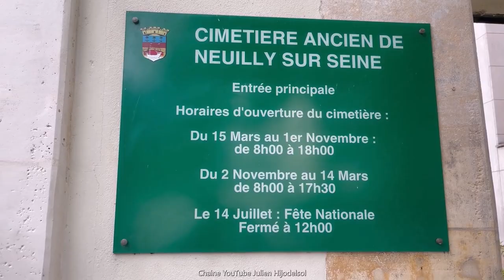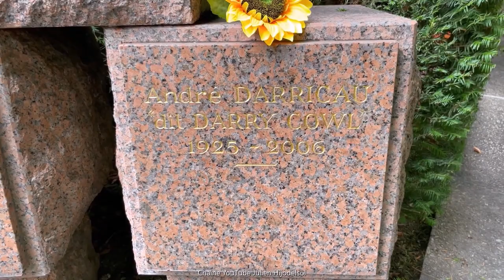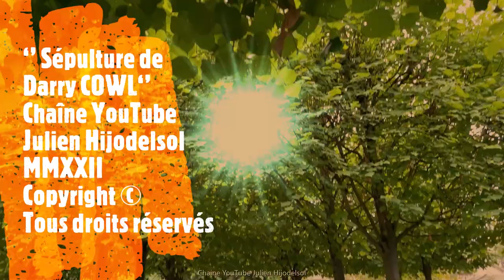Tombe de Darry COWL cimetière ancien de Neuilly-sur-Seine, Paris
André Pierre DARRICAU, plus connu sous le pseudonyme de Darry COWL, comédien français, né le 27 août 1925 dans les Vosges à Vittel, décédé le 14 février 2006 à son domicile de Neuilly-sur-Seine, des suites d'un cancer du poumon. Il est incinéré au crématorium du cimetière du Père-Lachaise et ses cendres sont récupérées par sa famille, avant d'être inhumées au cimetière ancien de Neuilly-sur-Seine (division 12).
Visite de sa sépulture et dépose d’un tournesol en symbole d’admiration et de respect.